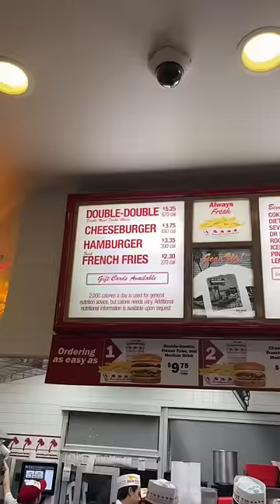Stopped at In-N-Out Burger, heading to Vegas.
First person who can guess who I’m going to see in Vegas gets a t-shirt of their choice from Bunker Branding.